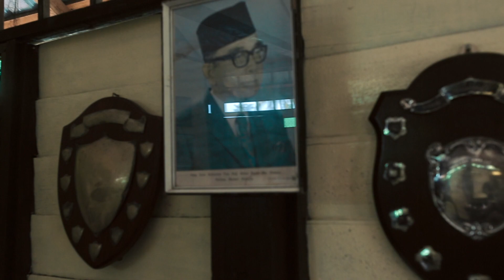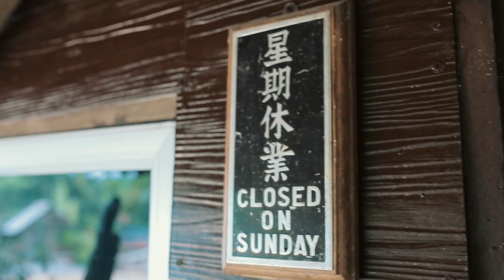SOLEMNIZATION AND WEDDING DAY IDA ZAHIR